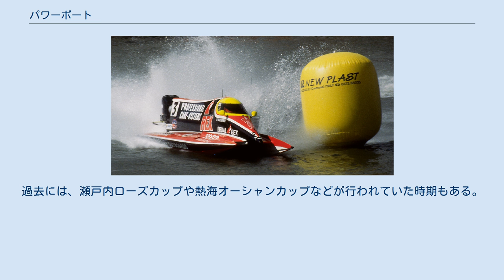パワーボート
パワーボート パワーボート (powerboat) とは、モーターボートを使った競技（モータースポーツ）及び、それらで使われる船体のことを示す。
クラスによっては最高速度は200km/hを越えるものもあり、「海のF1」などとも呼ばれる。
 クラスは、2005年現在のレギュレーションブックによると、概要は以下のとおりである。
また、いずれのクラスにおいてもハイドロフォイル（水中翼）の使用は認められない。
 更に「F550」「F850」「F3000」に細分化されている（以前は他に「S550」というクラスがあった）。
エンジンはそれぞれ数字の排気量以下。
艇体はカタマラン（双胴船）。
 更に「OSY400」「K400」「0:350」に細分化されている。
艇体はハイドロプレーンと呼ばれる、比較的平面に近い艇底を持ち、水面を飛び跳ねるように浮いて走る（プレーニング）タイプのものが使われる。
現在、競艇に使われているものと同じタイプのボートである。
 更に「V850」「V3000」に細分化されている。
エンジンは、前者は870cc以下、後者は3000cc以下。
艇体は「ランナバウト」と呼ばれる、艇底がV字型をしたもの（モノハル艇とも呼ぶ）。
よく見掛けるモーターボートに比較的近い形態である。
 更に「OFF1～OFF4」「オフショアオープン」「オフショアスーパー」に分かれる。
艇体の様式には制限がないが、カタマラン（双胴船）タイプのものが多い。
エンジンは、クラスによって許容排気量・許容出力・搭載可能数が異なるほか、インボード（艇体内にエンジンを積む）とアウトボード（船外機を使う）でも細かく異なる。
オフショアオープンクラスのインボードガソリンエンジン艇の場合、1000馬力・16387cc以下のエンジンを2基まで搭載することができる。
日本でも、過去にはオフショアスーパー艇として4基掛け（エンジンを4基搭載）などというものが登場したこともある。
 ランナバウト艇はコーナリングの際にオートバイのようにバンク（ローリング）することができ、旋回方向の内側に船体を傾けてコーナーを回る（傾きは大型船舶のそれとは逆になる）。
対してカタマラン艇・ハイドロプレーン艇は、四輪車のようにバンクせず（ドリフト走行のよう）に回る。
 「フォーミュラクラス」、「ハイドロクラス」、「Vクラス」は単座であり、乗員1名が搭乗して操縦する（Vクラス艇はサイズとしては複座にすることも可能）。
 特徴的なのは「オフショアクラス」である。
このクラスでは一般にスロットルマンとドライバーの2名構成、時にはナヴィゲーションマンが加わった3名構成で操縦する。
スロットルマンはエンジンの制御を行い、ドライバーは進路を決める。
ナヴィゲーションマンはレースコースを指示するいわば航海士のような役目をする。
このうち最も熟練を要するのはスロットルマンであるという（プロペラが水から離れたときにスロットルをあけていると、簡単にオーバーレブをし、エンジンを壊してしまう）。
また、外洋（オフショアの所以）レースでは、ヘリコプターなどを使って上空からのナヴィゲーションや戦略指示などが行われることもある。
 アメリカ合衆国や地中海などでは比較的ポピュラーなレースだが、日本ではあまり盛んであるとは言えない。
 日本国内でも、比較的小さいクラスのボートを使うレースは、各地で行われている。
対して、オフショア艇もエントリーできるビッグレースは数が少なく、木曽川で行われる日本グランプリパワーボートレースが唯一となっている。
過去には、瀬戸内ローズカップや熱海オーシャンカップなどが行われていた時期もある。
 日本パワーボート協会